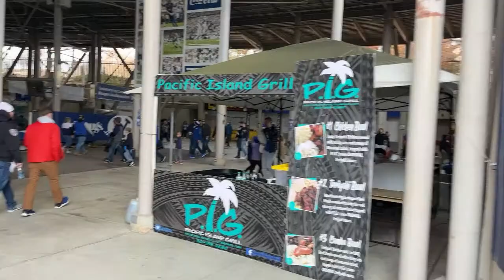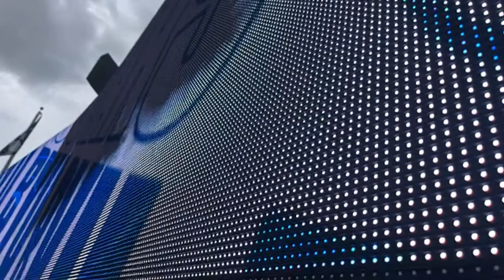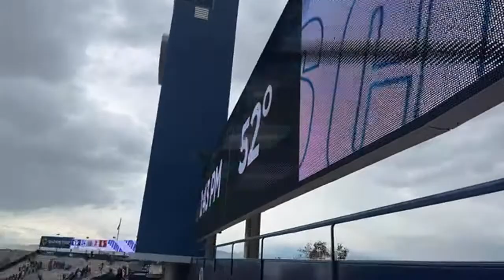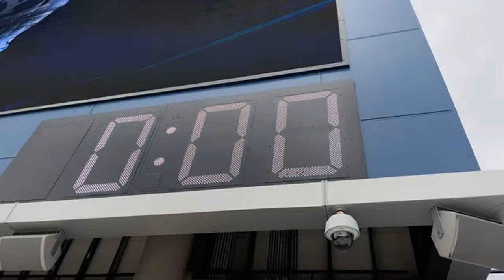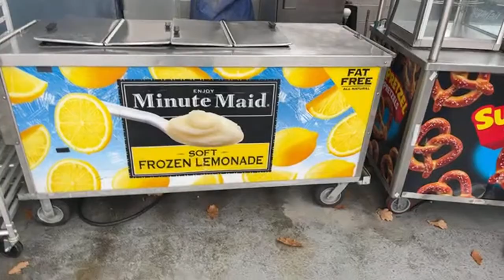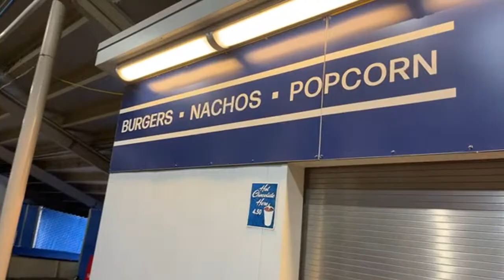BYU Vs Oklahoma Afterparty IRL Stream!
∆ No Tags ∆

∆ You can use this beat in your monetized video IF you link me in the description ∆
∆ (Prod. D9) If you use + Link to my YouTube ∆
∆ Contact [even if you just wanna chat]: D9#1988 (Discord) ∆

Daily beats and music livestreams here on this channel.

These are The Types of Beats I Specialize in:

Video Game Type Beat
Retro Video Game Type Beat

You can use in the background of your vlog, youtube video, podcast, or stream.

무료 비트, бесплатные удары, フリービート,  darmowe uderzenia, freie Beats, gratis takter, battements gratuits